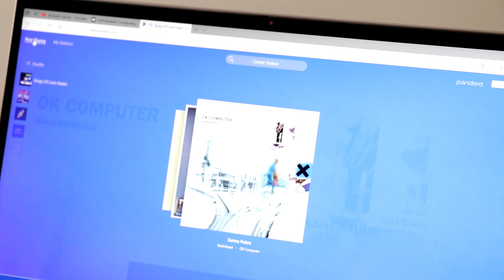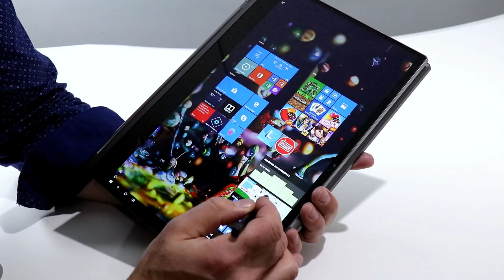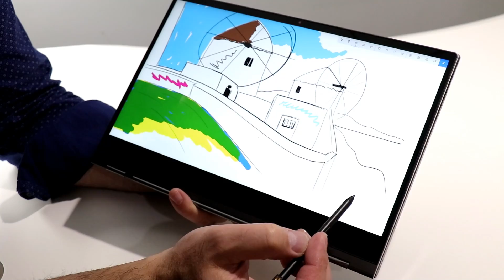Lenovo Yoga C930 Review - Best Ultralight Laptop Audio?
Our full deep-dive review is now live - Lenovo's Yoga C930 is a great-looking all aluminum 14-inch convertible 2-in-1 laptop hybrid with a 360 degree hinge and actually satisfying audio, courtesy of Dolby Atmos. We go hands-on in this full review with copious benchmarks in our write-up at HotHardware.com (link above here)!